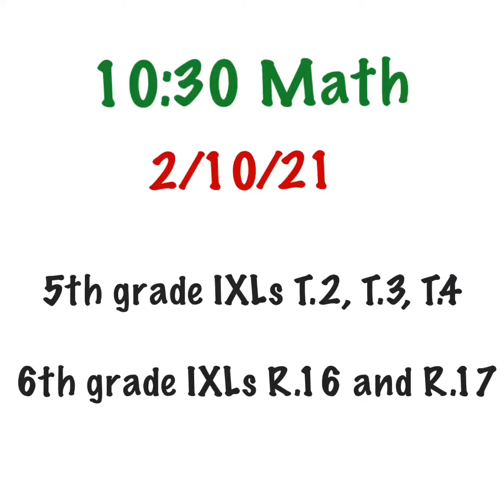2/10/21 10:30 Math